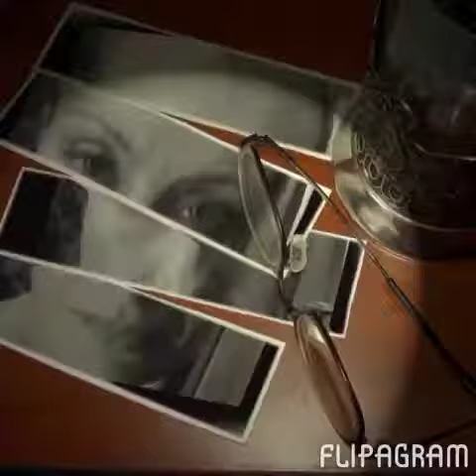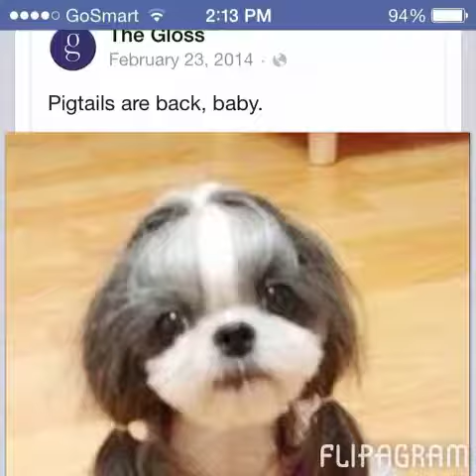Aurelia Super Stars